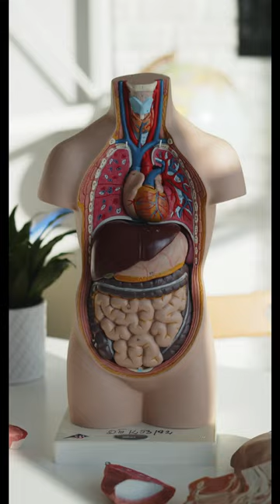Dobitë shëndetsore të agjërimit!